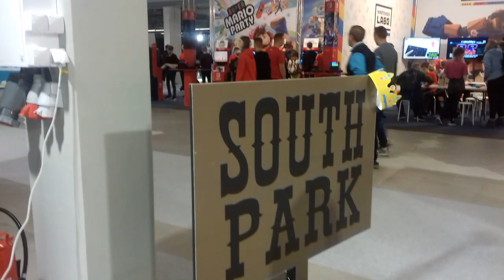Warsaw Comic-Con 26.10.2018 (Day 1)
Pierwszy dzień 😉